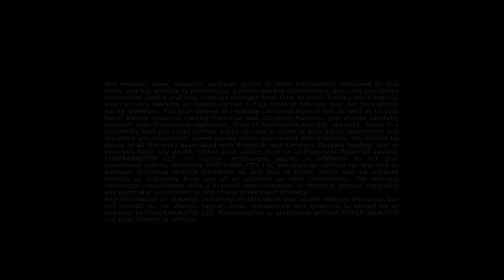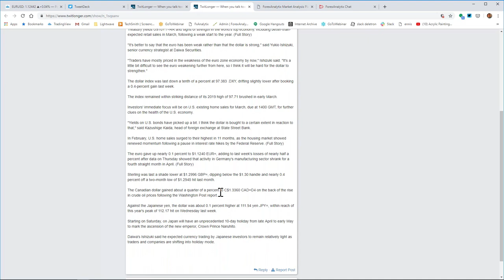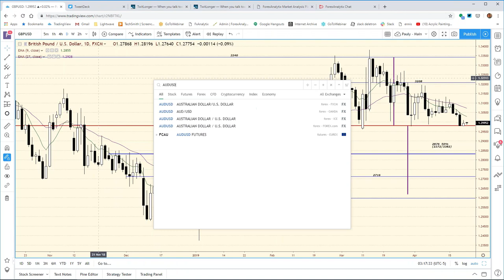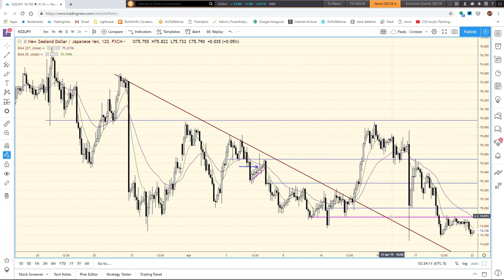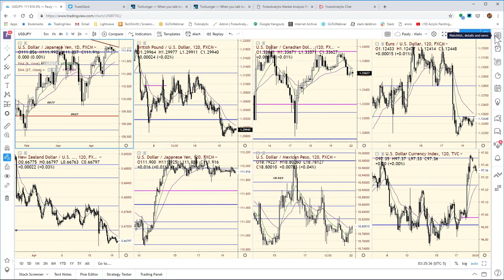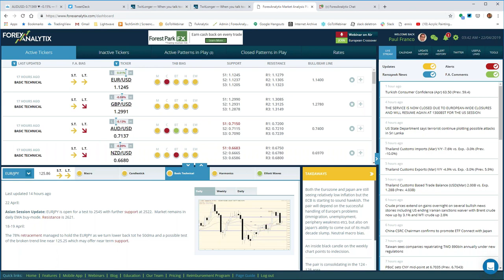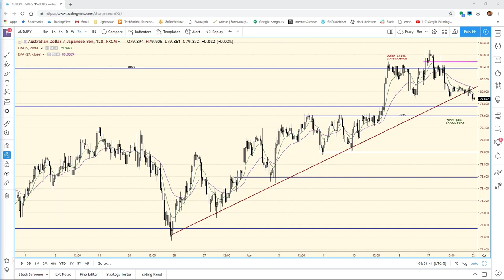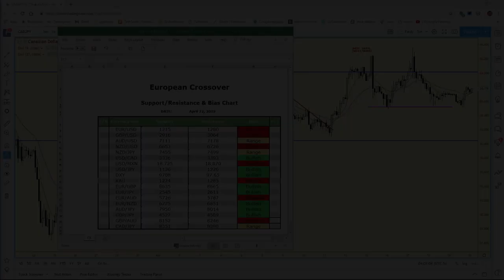The European Crossover Webinar April 22nd 2019